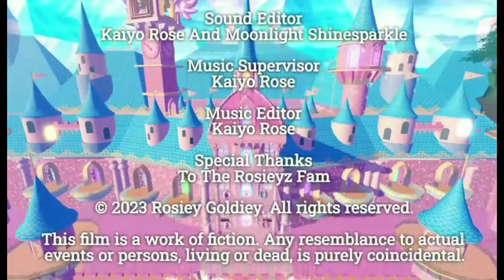Eclipse Of Destiny: Unveiling The Shadows | Royale High Film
Eclipse of Destiny

Unveiling The Shadows

Main Cast
Alex Harrison (Main Character) Kaiyo Rose
Dahlia Harrion (Alex’s Mom) Dahlia
James Harrison (Alex's Dad) Kittykiwi1
Leo Rodriguez (Alex's Best Friend) Leonardo
Tina Sullivan (Student) Simply_Small
Damien Anderson (Student) SylvianToastCrunch
Miss Natalie Wellmore (Homeroom Teacher) FireQueen
Headmaster Maxwell Shadowthron Gage
Poppy (Upperclassman) RH Poppy

Additional Cast:
Belladonna Shadowthorn (Antagonist) Chai

Cast Doubles:
Leo Rodriguez (Alex's Best Friend) Played By:
Dahlia, FireQueen, Chai
Tina Sullivan (Student) Played By:
SylvianToastCrunch

End Credits
Executive Producer
Kaiyo Rose

Directed by
Kaiyo Rose

Assistant director
SylvianToastCrunch

Written by
Kaiyo Rose

Kaiyo Rose

Co-Director of Photography
Gage

Costume Designer
Kaiyo Rose And SylvianToastCrunch

Royale High

Art Director
Kaiyo Rose

Casting by
Kaiyo Rose

Production Manager
Kaiyo Rose

Script Supervisor
Kaiyo Rose

Set Decorator
Royale High

Costume Supervisor
Kaiyo Rose And Sheep

Sound Editor
Kaiyo Rose And Moonlight Shinesparkle

Music Supervisor
Kaiyo Rose

Music Editor
Kaiyo Rose

Special Thanks
To The Rosieyz Fam

This film is a work of fiction. Any resemblance to actual events or persons, living or dead, is purely coincidental.

Eclipse Of Destiny Is A Captivating Story That Takes Place In The Enchanting World Of Royale High, Where Young Students Start On A Magical Journey Of Self-Discovery And Friendship. Follow The Main Character, Alex, And His Best Friend, Leo, As They Navigate The Wonders Of This Mystical School. The Story Unfolds As They Befriend Upperclassman Poppy, Meet Intriguing Characters Like Tina And Damien, And Uncover The Secrets Of Magical Elements. As The Students Prepare For A Significant Eclipse, Face Challenges, Ultimately Questioning The True Essence Of Magic. This Story Is A Heartwarming Tale Of Friendship, Unity, And The Quest For Magical Powers. Destiny Is Shaped By Our Choices And The Bonds We Form Along The Way.

Genre
Fantasy
Drama
Mystery
Adventure
Supernatural
School

Scenes Index for Eclipse of Destiny
🌟 (Scene 1: Alex's Home) 🌙
🌟 (Scene 2: Alex and Leo Meet) 🌙
🌟 (Scene 3: Introduction to Royale High) 🌙
🌟 (Scene 4: Meeting Poppy) 🌙
🌟 (Scene 5: The School Courtyard) 🌙
🌟 (Scene 6: Class 104 - Meeting Miss Wellmore) 🌙
🌟 (Scene 7: The Introduction to Magical Elements) 🌙
🌟 (Scene 8: Roommates in the Dorm) 🌙
🌟 (Scene 9: Midnight Escapade to the Forest) 🌙
🌟 (Scene 10: Unveiling The Shadows) 🌙

Thumbnail By: SylvianToastCrunch/ToastedLizardBread

Help The Roisey Fam Reach New Heights!

      ✿:☆Rosiey Fam☆:✿
For Exclusive Updates And Discussions:

Hello there, Rosieyz! I'm Kaiyo Rose, and I'm passionate about playing Royale High and creating content within this magical game. For those of you who may be new to Royale High, it's an ever-expanding fantasy world created by NightBarbie, also known as Callmehbob. This game offers a beautiful blend of roleplaying, hangout, and dress-up elements set in a charming school-themed environment. It's the perfect place to bring your dreams to life! So, what are you waiting for? Join us in the world of Royale High and become a part of this fantastic community.

That's All For Now Rosieyz